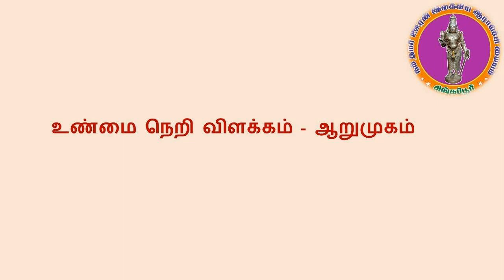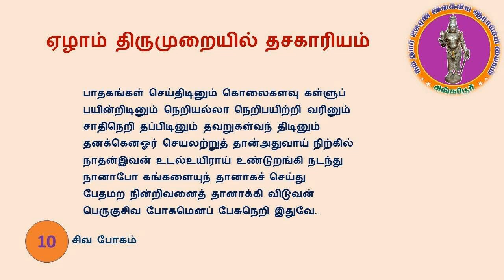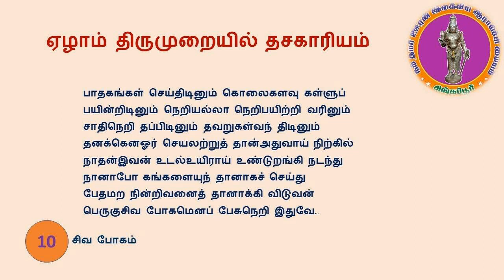உண்மை நெறி விளக்கம் - சாத்திர நூல்